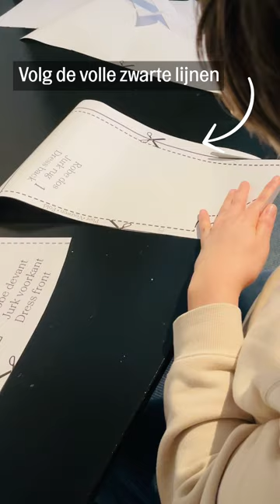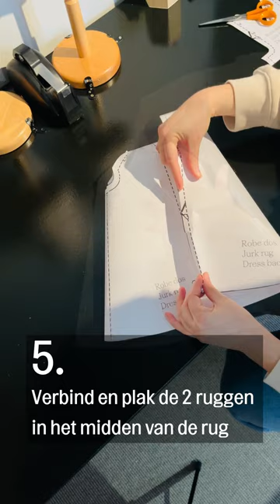Instructies voor het in elkaar zetten van de jurk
Workshop - Tentoonstelling: Jules François Crahay. Back in the spotlight